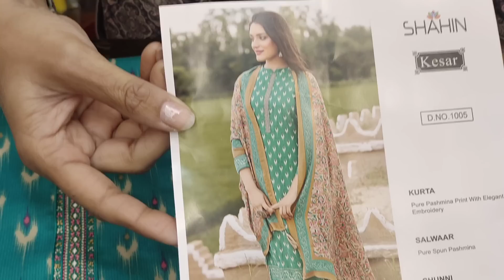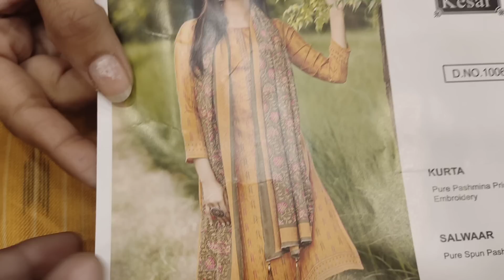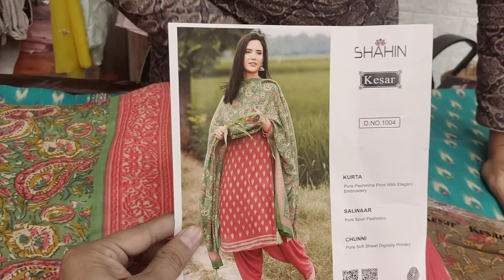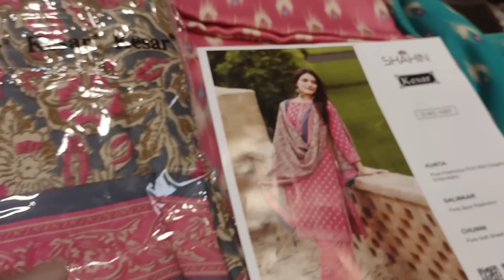Garam suit low price #8283828381 #27/12/22